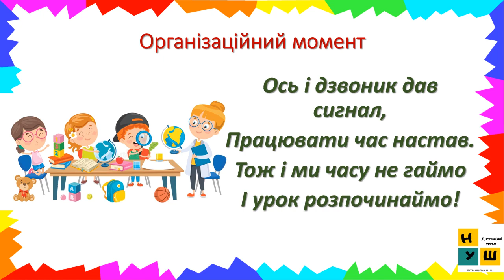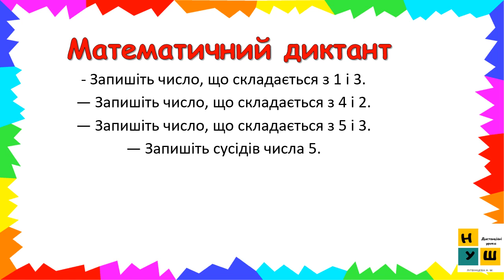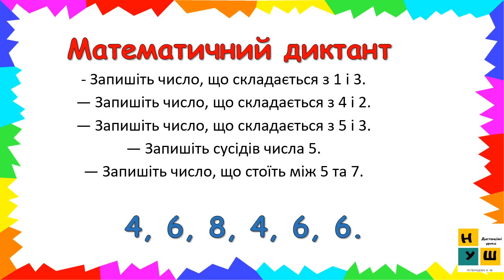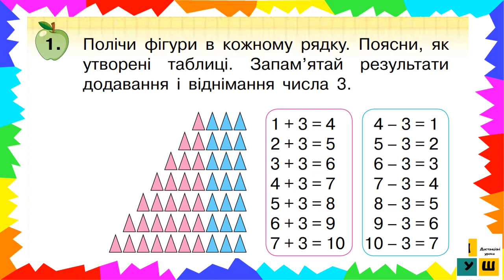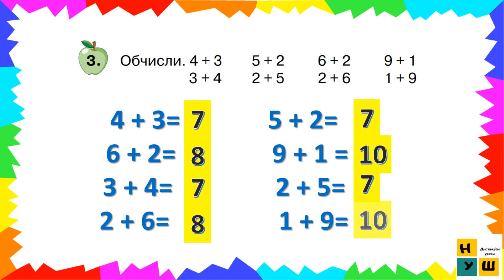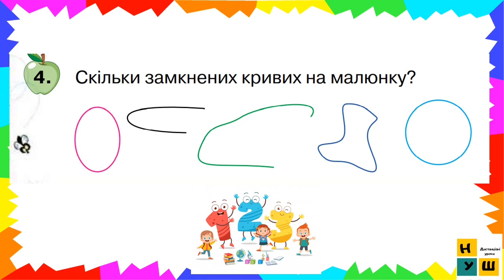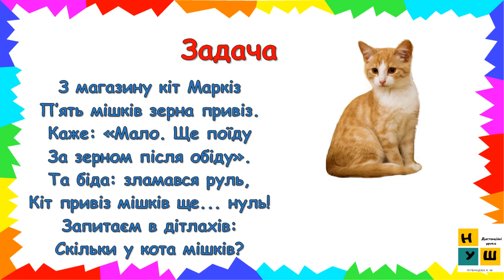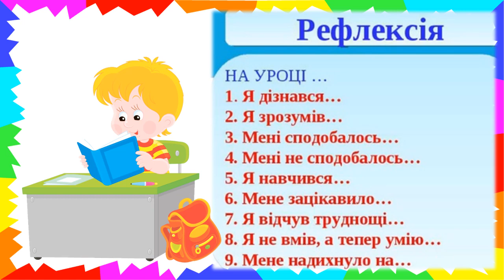Матем 1 кл Ур 38 Додавання і віднімання числа 3. Переставний закон додавання. Геометричні фігури